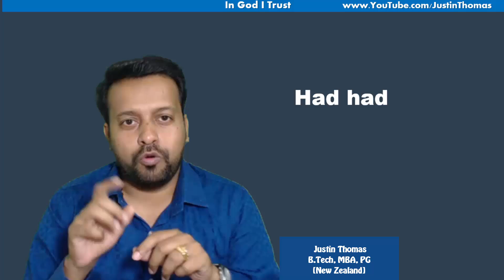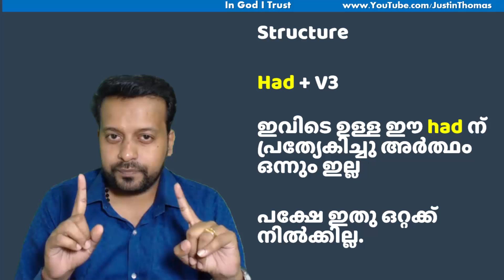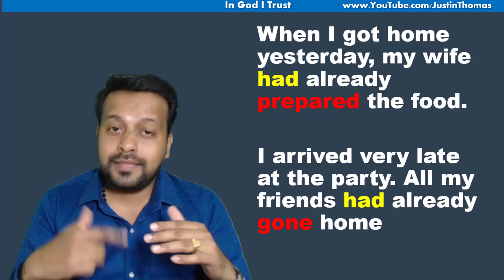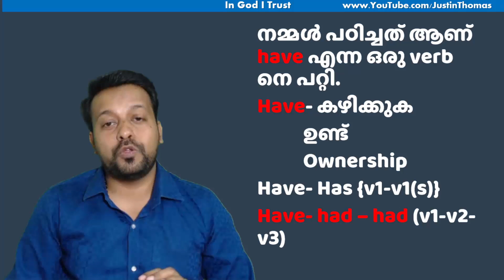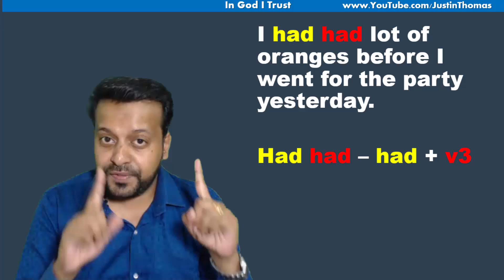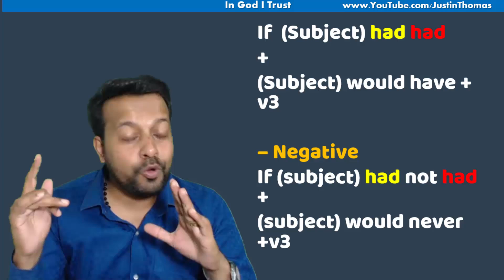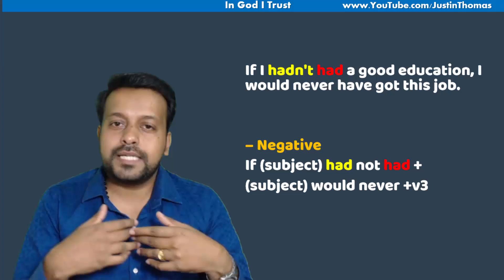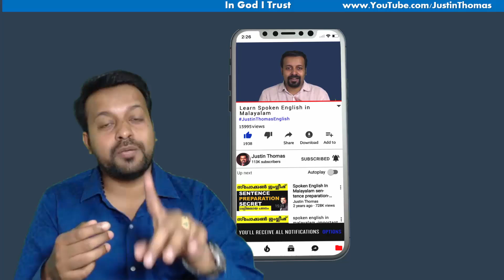Had had in English- had had എവിടെയാണ് ഒന്നിച്ച് ഉപയോഗിക്കുന്നത്-Chapter 159